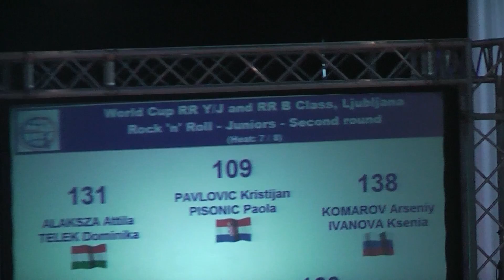KUČERA Šimon - VIZINOVÁ Patricia, Second round, Rock 'n' Roll-Juniors